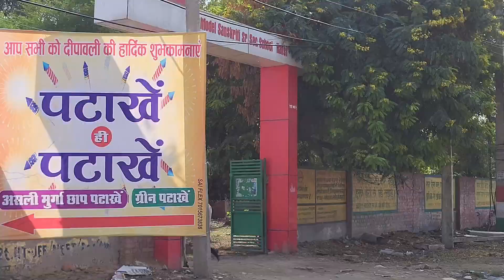Hansi में लगा पटाखों का मेला